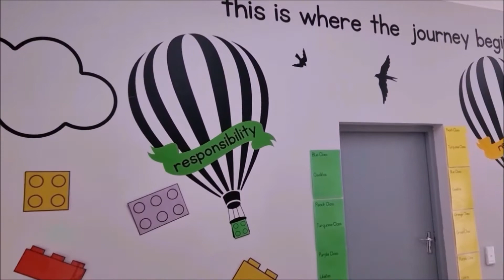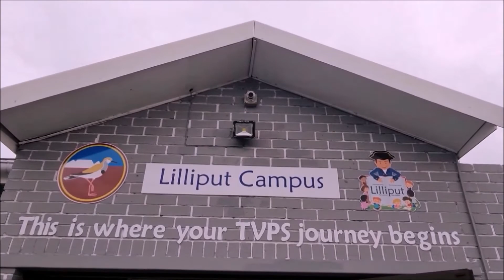TVPS Lilliput Campus - Apply for 2022